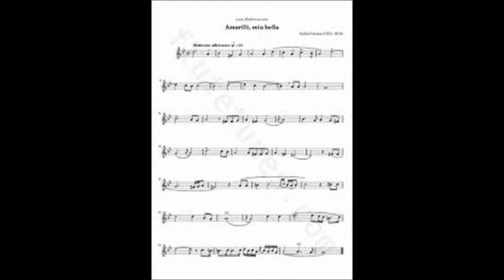Amarilli mia bella Giulio Caccini Voz de Cecilia Bartoli para ensayar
Se presenta el documento para finalidades meramente didácticas.